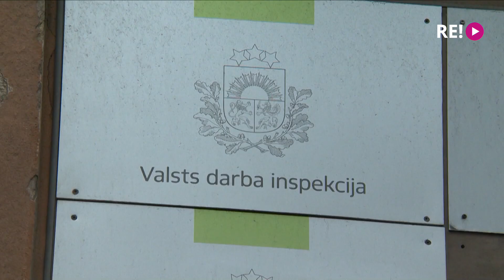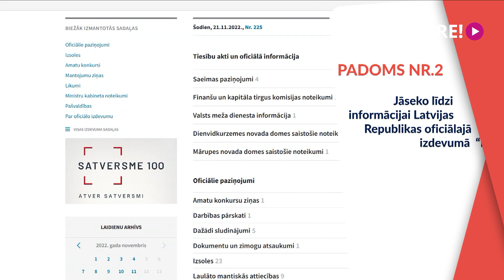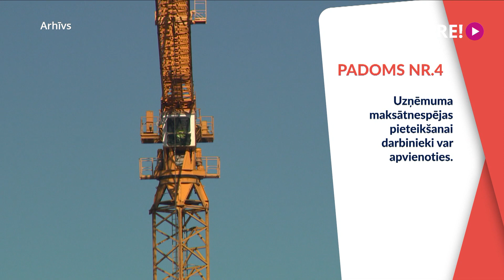Kā rīkoties, ja negodprātīgs darba devējs nesamaksā nopelnīto algu?